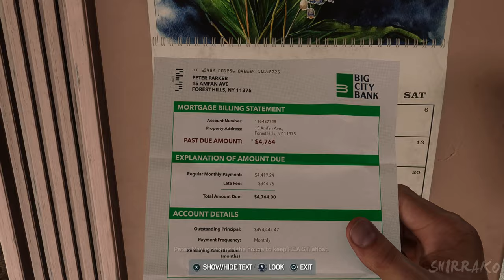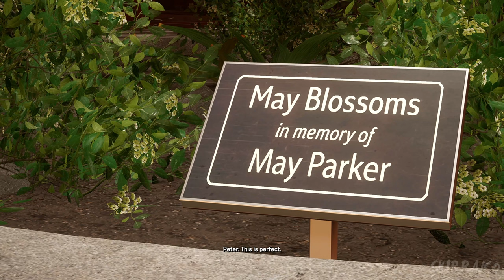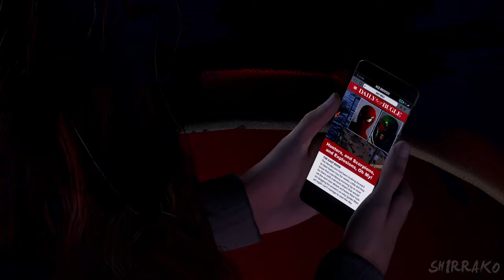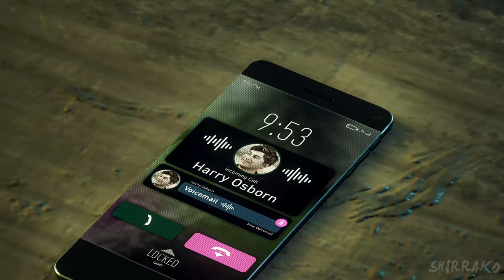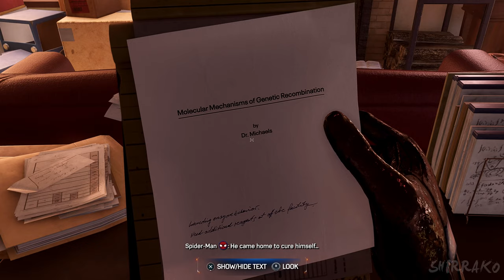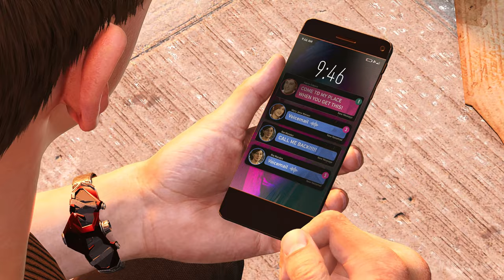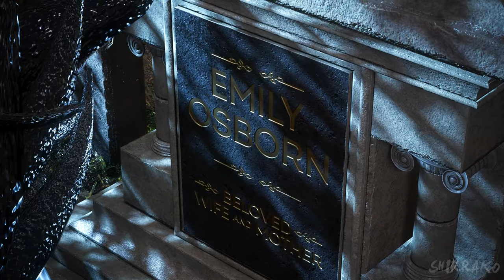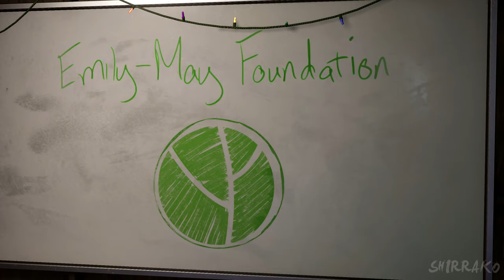SPIDER-MAN 2 PS5 Gameplay Walkthrough FULL GAME (4K 60FPS) No Commentary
Spider-Man 2 Gameplay Walkthrough PS5 No Commentary 2160p 60fps HD let's play playthrough review guide